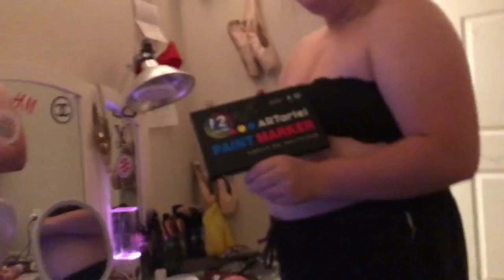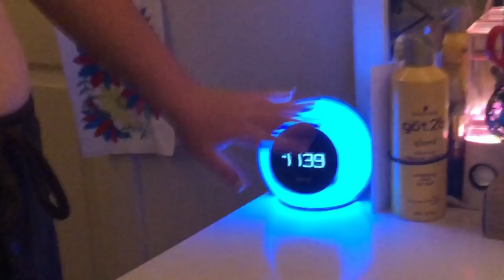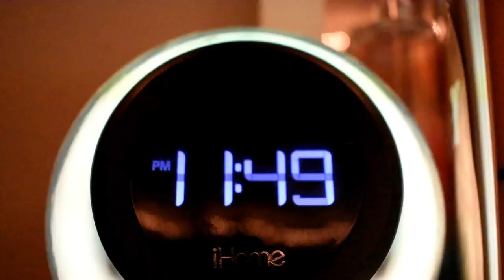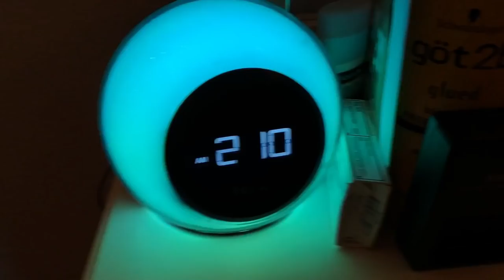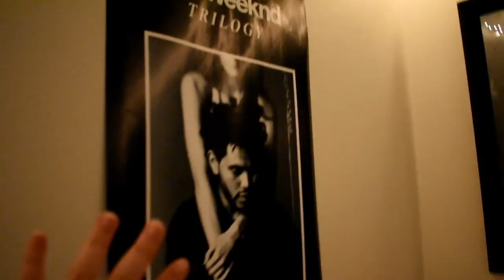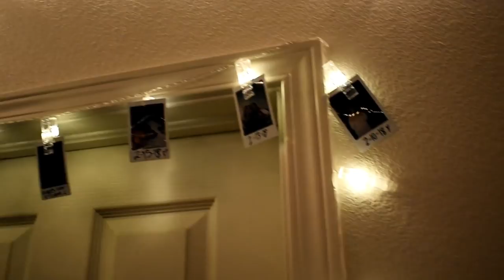✰ CLEAN MY ROOM W/ ME @ 3 am + ROOM TOUR ✰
OPEN 4 THE TEEAAA

More videos are coming sooonn but I made this lil video to show my process to clean my room with numerous breaks💀😂ik i live like a pig you don’t have to say it lmaooo😉hope you enjoyed! like for more!!! THANK YOU SO MUCH WE’RE ALMOST AT 30k🤪🤪 this is craazzzyy❤️❤️

my comforter

fairy lights on closet door (similar)

trilogy poster

Social Media ✨

yall i'm on famous birthdays like whaaattt!!! I would appreciate it so much if you go boost me!! Thank you so much ♡

current : 28,280
end of the year goal: 40,000

famebit - Mackenzie Drake

FAQ:⁉️
Grade : 11th in the fall
Age: 16
Camera : Nikon D3400
Editor : Filmora

stay woke bbys